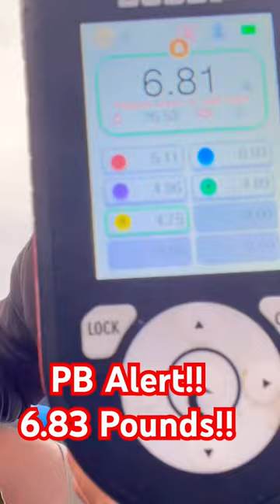PB Alert!! Biggest Smallmouth I’ve Ever Caught!! St Lawrence River Strikes Again!!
Just one week ago, I caught my PB smallmouth at 6.21 pounds and I just caught my new PB.  The wind was blowing over 20mph and I could barely keep my balance on the deck of the Vexus.  I had no idea how big the fish was during the fight and was super pumped when I scooped it in the boat!